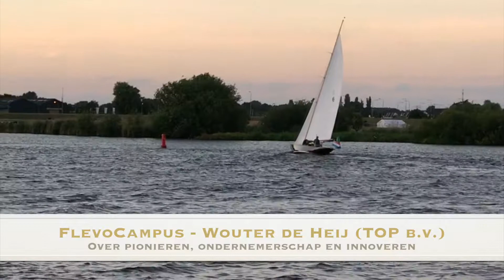FlevoCampus interview Wouter de Heij (TOP b.v.)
De FlevoCampus in Almere vroeg me mijn opinie en kreeg die. Waar haal je goede ideeën vandaan, hoe innoveer je praktisch, en daarnaast wat "denk" ik dat de toekomst gaat zijn (dat is wat anders dan dat ik "hoop" dat de toekomst gaat zijn).

ps: Het filmpje slaat nergens op, maar youtube staat het niet toe om alleen audio te plaatsen. Ik blijf een zeiler ;-)